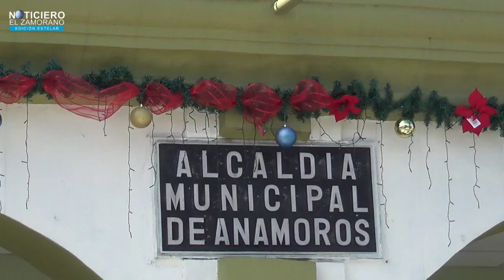PLAN DE VENTAS NAVIDEÑAS EN LA CIUDAD DE ANAMORÓS